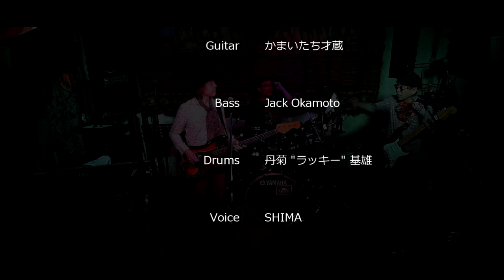Sheep / Pink Floyd tribute band / 表面張力 January 18, 2020 @Music Bar Armadillo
Live at Music Bar Armadillo in Nagoya, Japan